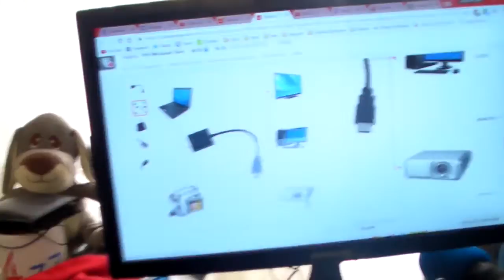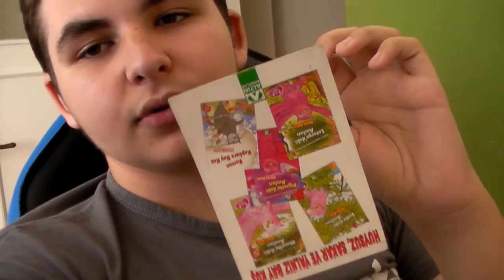BENİ DÜŞÜNEN YOK!